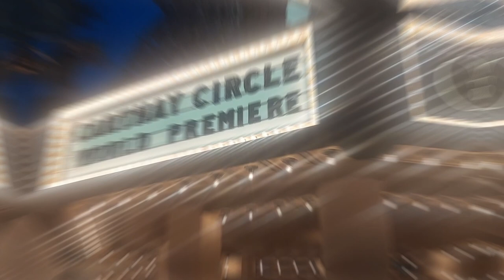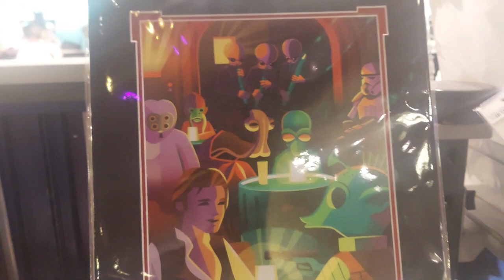Weird Day at Disneyland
We had a weird day at Disneyland that kept getting weirder but we did enjoy some rare music offerings, food at Pym's test kitchen, and caught a glimpse of fireworks!

Park Time Adventures is dedicated to showcasing all the fun you can have at Disneyland especially for repeat visitors who want to find new ways to experience Disneyland.

00:00-Intro
01:10-Buena Vista Street
02:34-Jumpin' Jellyfish
04:15-Say it ain't so
05:06-Jessie's Critter Carousel
06:44-Cars Land
07:32-Dinner at Pym's
11:01-Leaving DCA
12:00-Main Street USA
14:30-Tomorrowland
16:25-Fireworks
17:15-Galaxy's Edge
18:19-Main Street Vehicles at Night
19:28-Outro